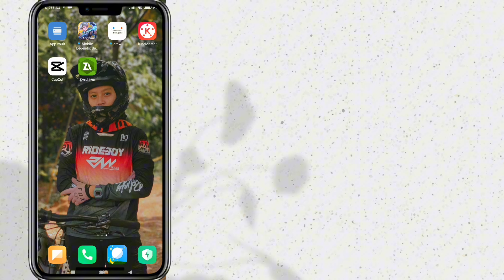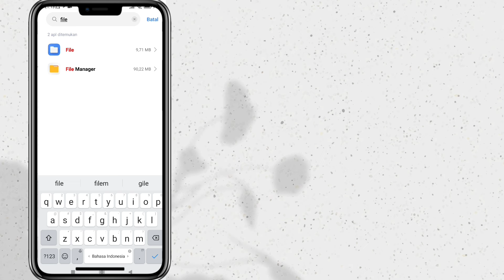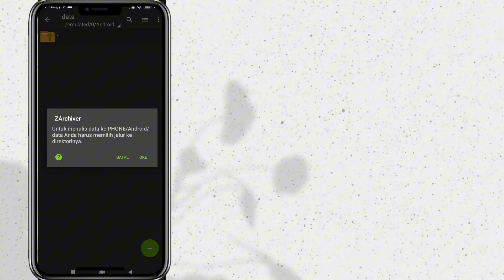cara mengatasi zarchiver akses di tolak di hp redmi | terbaru 2024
cara mengatasi zarchiver akses di tolak di hp redmi.

Cara Mengatasi Zarchiver Akses Ditolak Terbaru 2024 - jika kamu memiliki masalah tidak bisa membuka folder data di aplikasi zarchiver karena ada keterangan akses ditolak, maka kamu bisa menggunakan cara ini untuk mengatasinya